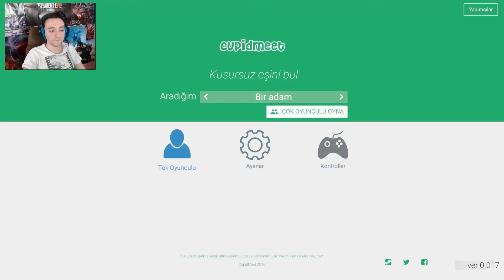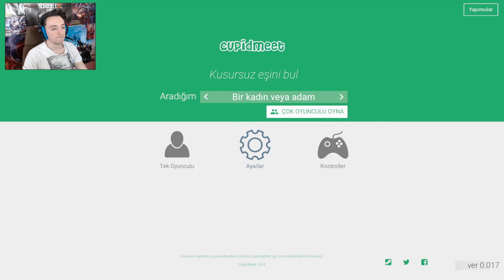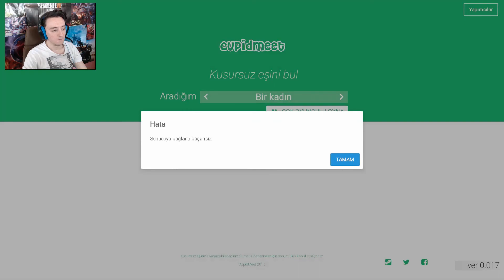Meyhaneci Sarhoşum Bu gece | Need For Drink | Sarhoş Olma Simülasyonu TÜRKÇE drinking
Meyhaneci sarhoşum bu gece aşık değilim aşık bu gece karıdan bıktım her gece içiyoruz yine bu gece meyhaneci sarhoşum bu gece olur mu böyle her gece , tak etti karı dırdırı her gece hayat güzel içince demiş Çelik ! Hatta şöyle devam etmiş patlat bir şarkı iç bir şişe sızalım karı gelmeden eve !
Evey By Mut takipçileri bugun boş beleş bir oyunu sizlere sunuyorum. Oyun sarhoş olma simulasyonu yani ne bulursanız için , için ve karınız eve gelmeden sızın ( aynı şekilde kocanız eve gelmeden sıza bilirsiniz şimdi neden kadın dırdırı demeyin erkeklerde dırdır yapar ! )

Neyse neyse oyun belli işte izleyelim görelim :D

 Need For Drink  lol comp beer failure weekly